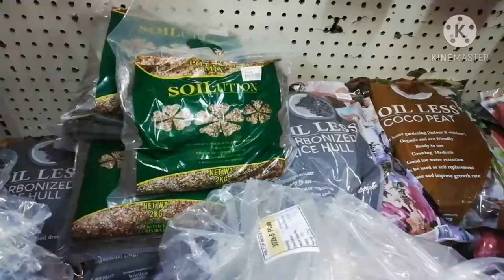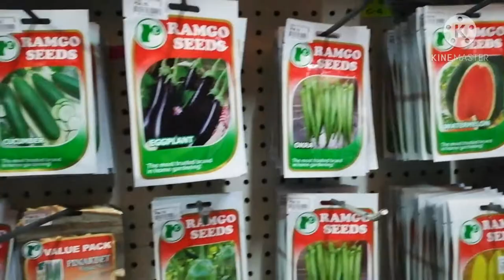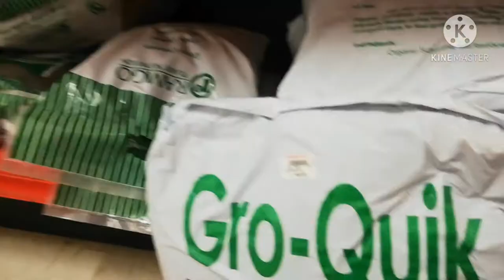Pots Hunting for New Plants